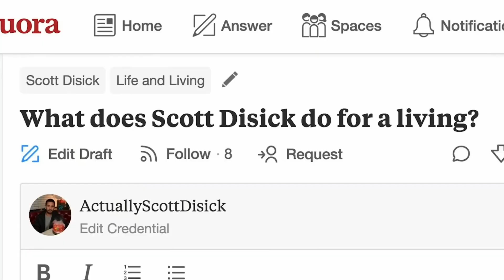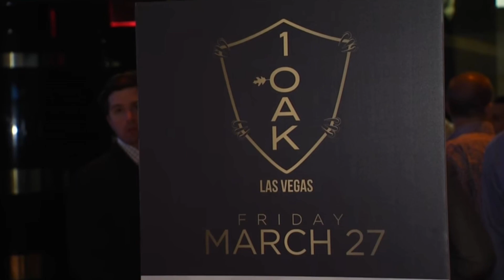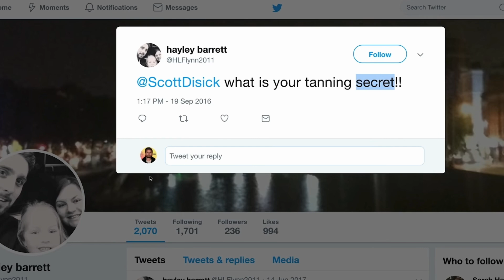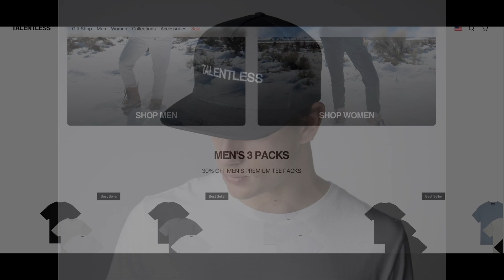How Scott Disick Made His FORTUNE!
Hello there, and welcome to RichBounce!
Scott Disick might be famous for his roel as one of the Kardashian sisters ex husbands, however he has built a small Fortune for himself through his business ventures. So in today's video, we will find out how he made all that money.